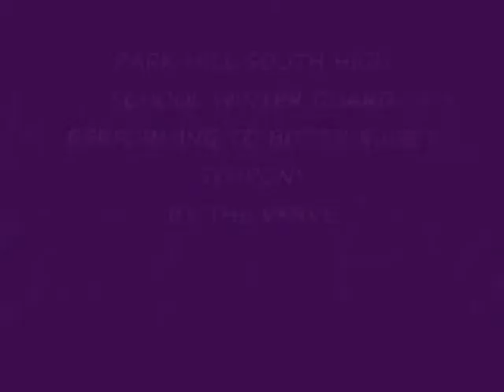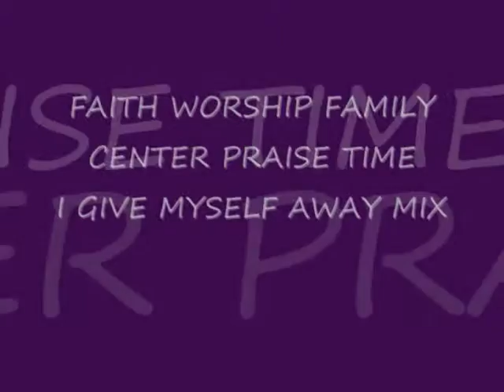LIFE 17 - WEEKEND OF 2-18-2011 & 2-20-2011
Please YOUTUBE watchers from the great beyond PLEASE PLEASE do not flag my video for music. I am just a proud WINTER GUARD MOMMY and wanted to share with my YOUTUBE family my daughter performance to THE VERVE'S SWEET SYMPHONY

Leelee